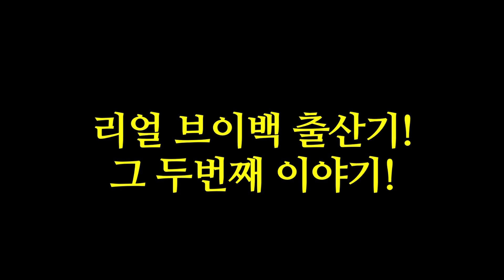[마마티비]브이백출산후기! 제왕절개후 자연출산 리얼 출산기!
-  브이백에 성공한 특별 게스트 출연함 ㅋ
-  제왕절개후 자연출산, 일명 브이백 출산후기 공개
-  브이백 심각하지 않아요 ㅋ

자연출산 전문가 마마스 조산원의 방우리 조산사와 마마둘라군단, 2012년 sbs 자연출산 다큐를 연출한 달팽이 피디의 리얼 출산이야기!